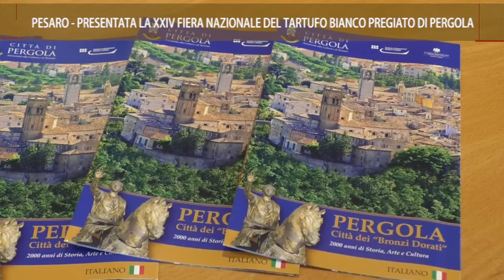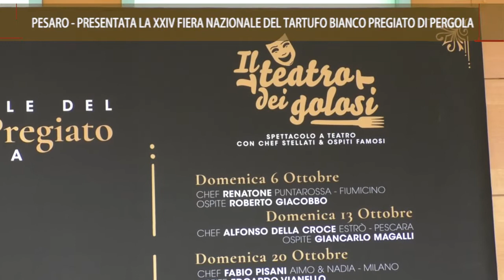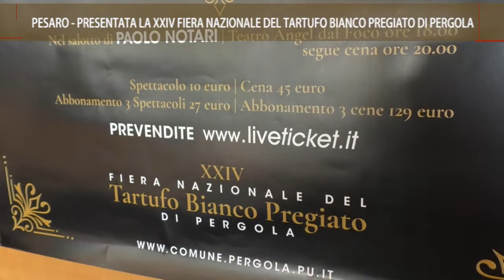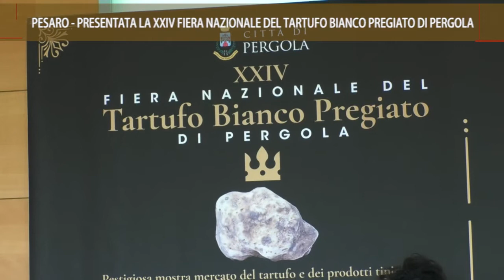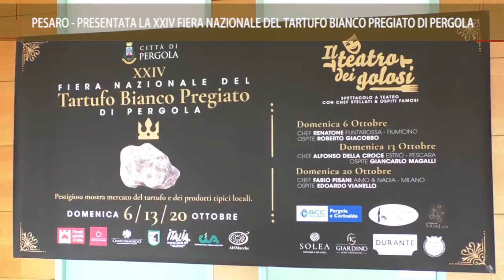Roto On Air Pesaro Pres.ne Fiera Tartufo Pergola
Il servizio realizzato da ON AIR ed in onda sui canali di TVRS sulla presentazione della XXIV° Fiera Int.le del Tartufo Bianco di Pergola